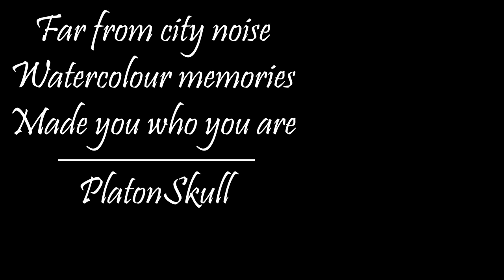Alienation, Authenticity and Rainy Remembrance Nausicaäst #06 - Only Yesterday (Omoide Poroporo)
"Only Yesterday" analysis & discussion podcast.
Welcome to our sixth podcast. This time we analyze "Only Yesterday" or Omoide Poroporo, directed by Isao Takahata.
Your hosts this podcast are: Hipster_Cthulhu, Nyard, Juubes and PlatonSkull.